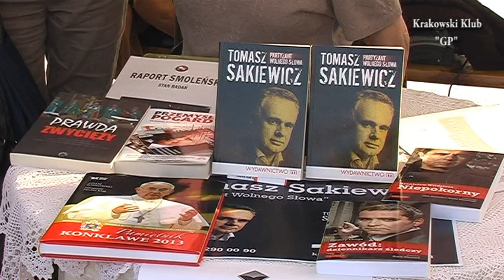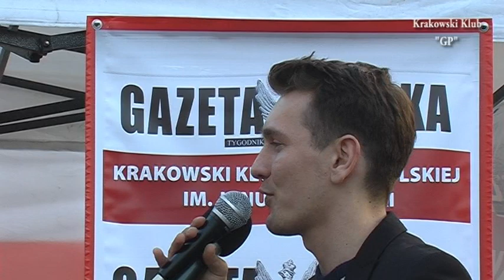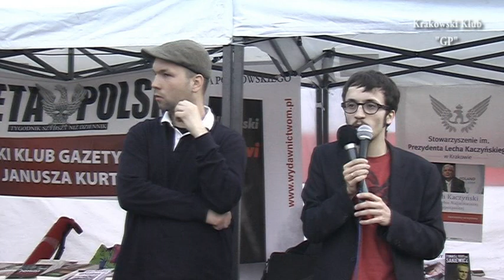Festiwal Kultury Polskiej-"Warto być Polakiem".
W dniach od 15-21 kwietnia,Kraków był miejscem pierwszej edycji Festiwalu Kultury Polskiej-"Warto być Polakiem".W środę 15 kwietnia gośćmi Festiwalu byli m.in.dziennikarz Gazety Polskiej Codziennie:Wojciech Mucha i Samuel Pereira.Głównym organizator Festiwalu jest Stowarzyszenie im.Prezydenta Lecha Kaczyńskiego. Relacja tv-Stefan Budziaszek.